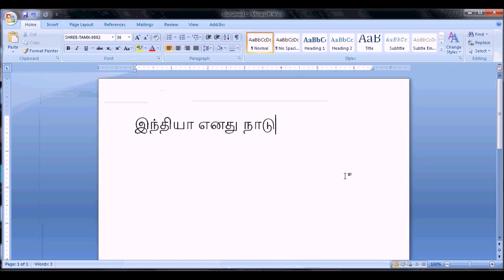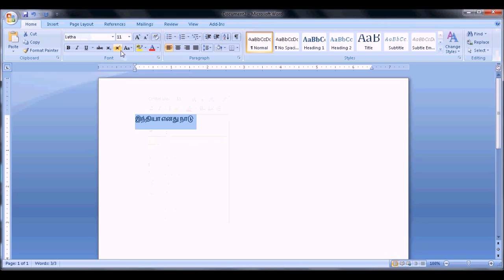Conversion - SLX to Unicode (Tamil)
This video shows the Conversion of 'ShreeLipi-Ex' Font Layout text to 'Unicode' Font Layout for 'Tamil' Language text through Exchange Utility. The details of the same are given below-

1. Select 'ShreeLipi-Ex' text and copy it.
2. Paste the text in NotePad. Again copy it from NotePad.
3. Open Exchange Utility from Shree-Lipi group.
4. Select Source as 'Clipboard'.
5. Select Data Format as 'Text'.
6. Select Language as 'Tamil'.
7. Select Input Font Format as 'ShreeLipi-Ex'.
8. Select Output Font Format as 'Unicode'.
9. Click on 'Open Converted File'.
10. Click on 'Convert' button.
11. The converted file will get open. You can select the text and apply 'Latha' font of Unicode to the text.

Please note that it is not possible to convert English data along with language data. It has to be replaced manually. After conversion you have to re-align the job.